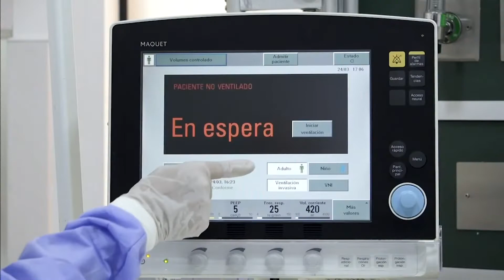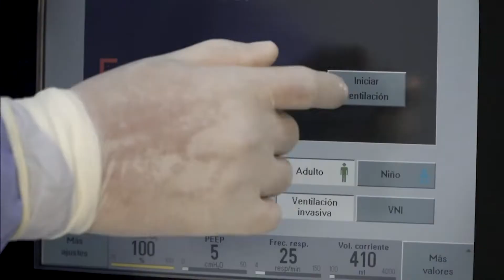Respiradores artificiales, la última esperanza para los pacientes con COVID se encuentra escaso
Para los pacientes gravemente enfermos de COVID_19 su última esperanza pueden ser los respiradores artificiales… sin embargo en todo el mundo hay escasez

La historia es de Vanessa Job